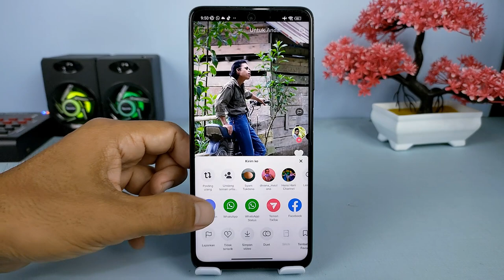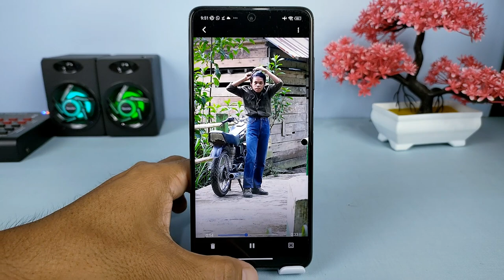Cara Download Video TikTok Kualitas HD Dan Tanpa Watermark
Hai semuanya,di dalam aplikasi Tik Tok kita bisa mendownload setiap video secara langsung,tetapi kualitas yang dihasilkan ini tidak maksimal jadi masih agak-agak buram.

Nah untuk bisa mendapatkan hasil yang maksimal untuk video yang didownload di tiktok,ada cara yang sebenarnya sangat mudah sekali,Dan untuk melakukannya silahkan kunjungi link ini

Terimakasih